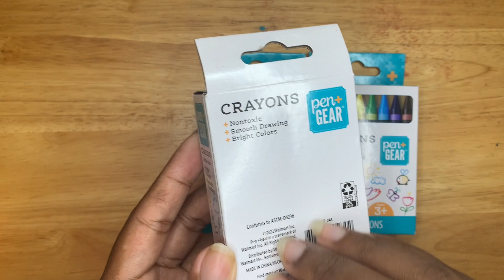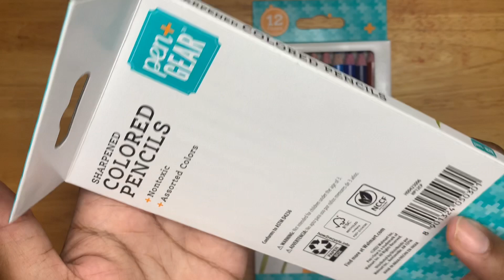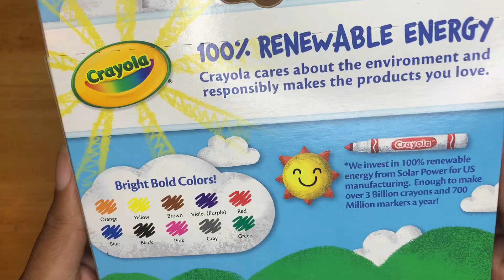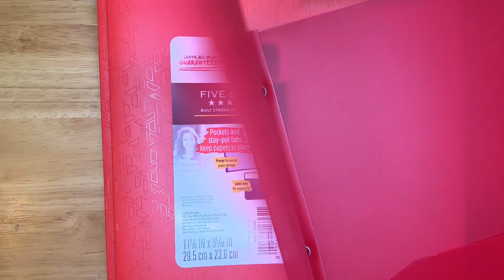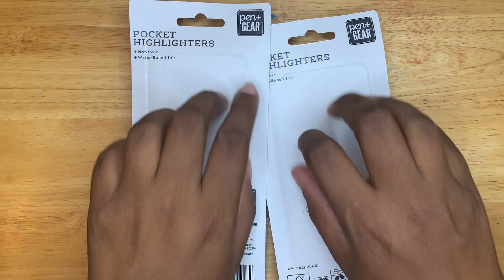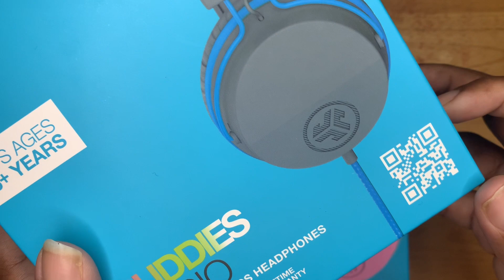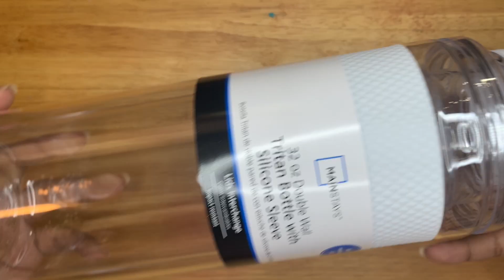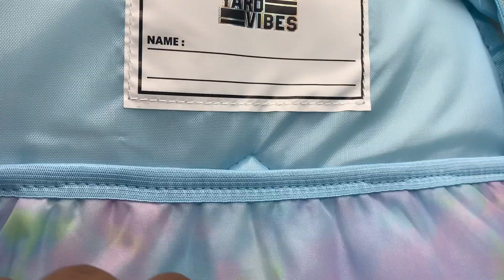ASMR Back to School Supplies (No Talking) | Tapping and Scratching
ASMR Back to School Supplies (No Talking) with tapping and scratching. Today I'm Unboxing back to school supplies for my 2 elementary school children. Tapping and Scratching Sounds with no talking. Back to school supplies 2023.

Indulge in the most satisfying ASMR candy mixing videos that will relax your senses and calm you down. Watch these sweet confections come to life in a feast of sound and color.

Immerse yourself in the soothing world of back-to-school ASMR with delightful tapping and scratching sounds. Experience the ultimate relaxation as we bring you a calming journey to help you unwind and prepare for the upcoming academic season. Let the gentle sounds of tapping and scratching take you on a sensory adventure that's perfect for destressing and focusing your mind.